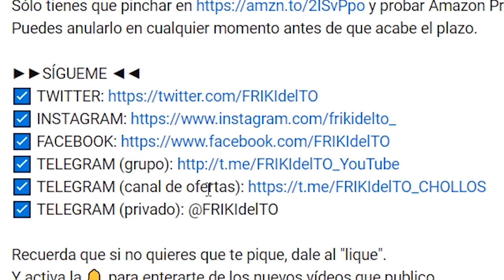Cyber Hunter | PC Gameplay